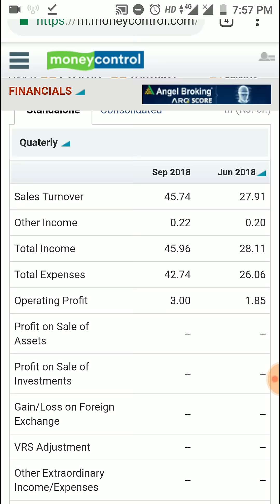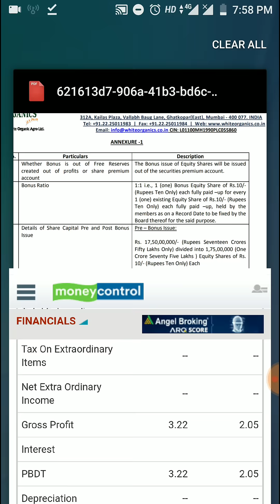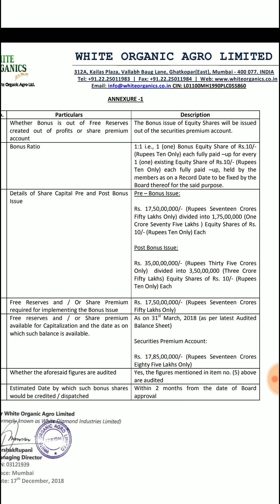White Organic Agro Ltd 1:1 Bonus Share Issue - एक पर एक Free Small Cap Company